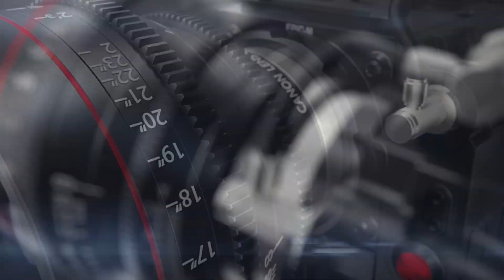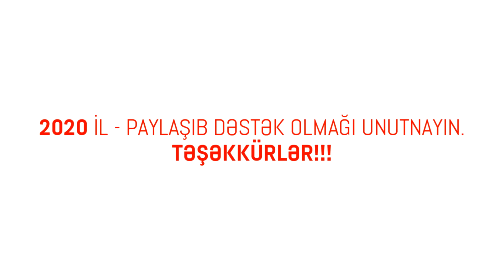DDM- 5 ci buraxılış aldanmış hisslər serialı -"film" "serial" "netflix" "azərbaycan kinosu"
Film, serial, rəyləri və analizləri,əyləncəli videolarla daha da maraqlı edən mən.( eğlenceli videolar ve daha fazlası). Bu arada mənim adım Nicat Ələsgərovdur. Uzun illərdi film sektorunda işləmiş bir neçə filmlərin və serialların rejissorluğunu etmişəm və ideya ,ssenari müəllifləri olmuşam. Qeyd etmək istiyirəm ki bu videoları hazırlayarkən əylənirəm çünki sizə xidmət etməklə zövq alıram.Gəlin birlikdə əylənək!